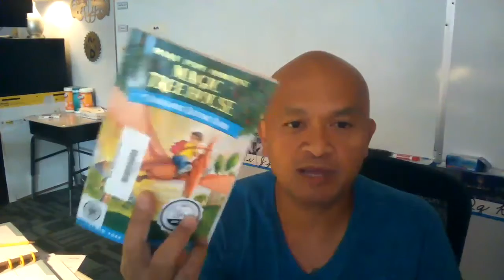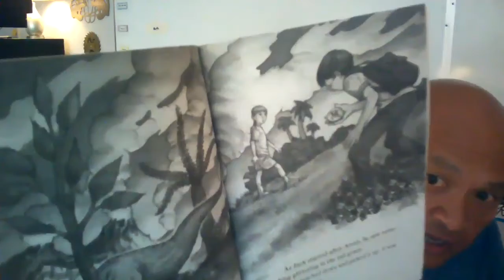Dinosaur Ch 5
Follow along with me in the book Magic Treehouse #1: Dinosaurs Before Dark as I read Chapter 5.